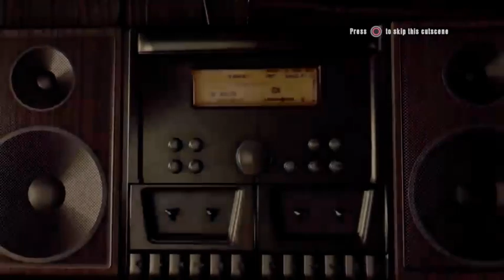Dead Island Riptide: There No More Military Here And We Escaped This Place: The End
Game Overview: Welcome to the zombie apocalypse experience of a lifetime – and now more beautiful than ever. Caught in the midst of an epic zombie outbreak on the tropical island of Banoi, your only thought is: Survive!